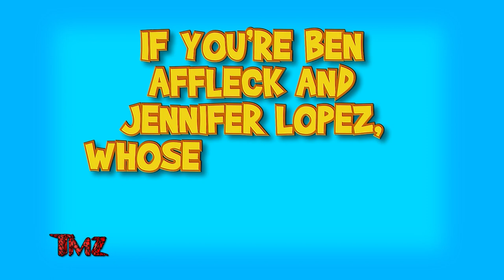TMZ On Demand: Jennifer Lopez And Ben Affleck Celebrate Mother's Day Together 5/15/23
Weeknights at 12a on WBNX-TV55!